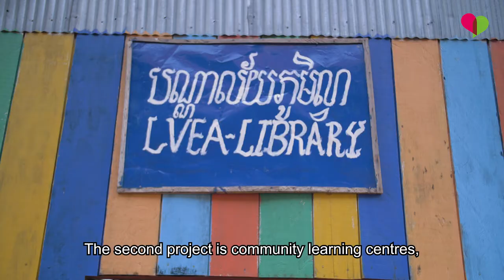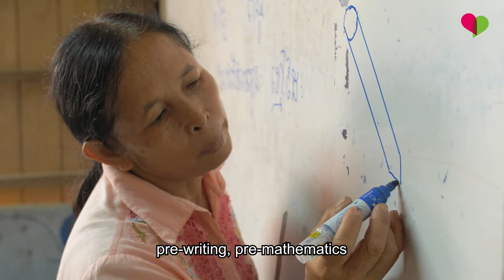Providing Essential Preschool Education and Nutrition in Rural Cambodia | Philanthropy Connections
130 children, from 3 to 5 years old, living in five remote rural villages in Cambodia can now join local community preschool classes which we have been supporting since 2013.

Without this they would not only miss out on the solid foundation that preschools bring but also on the extra nutrition and the health monitoring that the school provides.

We would like to thank Annigje Jacobs and Brice Godard for volunteering to travel, film and interview the KAKO project team and the students!

Philanthropy Connections Foundation, based in Chiang Mai, Thailand